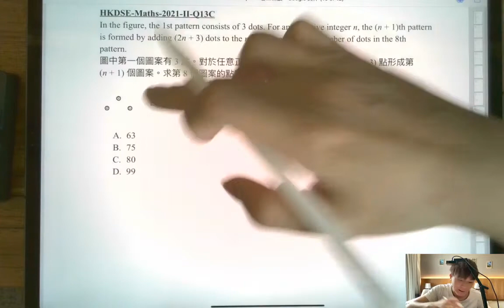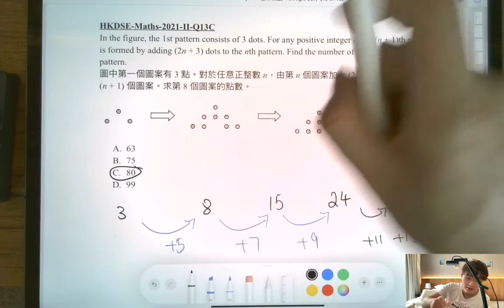DSE 數學 | HKDSE-Maths-2021-II-Q13